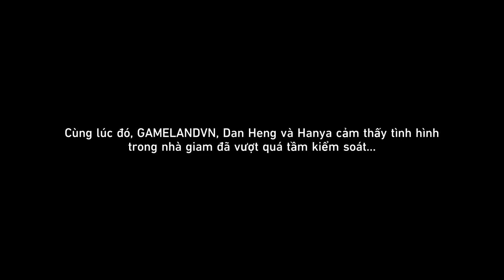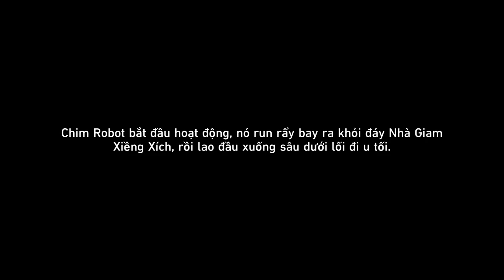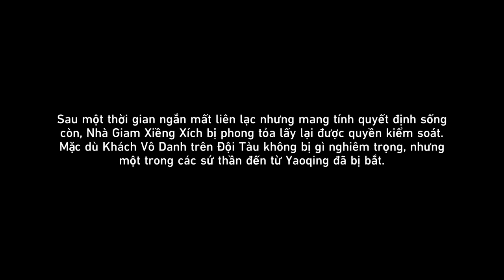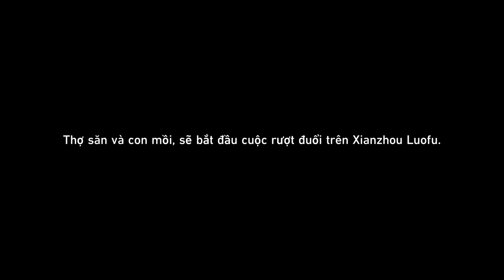Ác Lang Đào Tẩu, Tình Thế Hiểm Nguy | Trận Chiến Dưới Bầu Trời Xanh: Phần 1 #9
Mời các bạn cùng thưởng thức nhiệm vụ Ác Lang Đào Tẩu, Tình Thế Hiểm Nguy thuộc chuỗi nhiệm vụ khai phá tiếp diễn Trận Chiến Dưới Bầu Trời Xanh: Phần 1 ra mắt trong Honkai: Star Rail phiên bản 2.4.